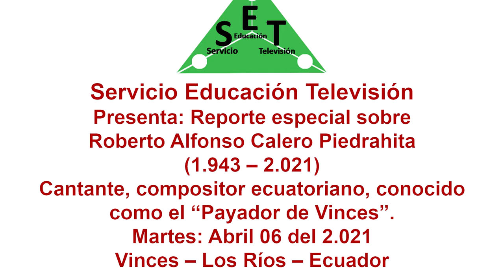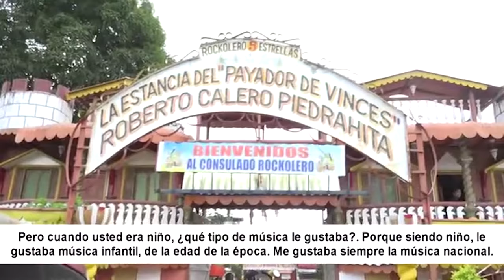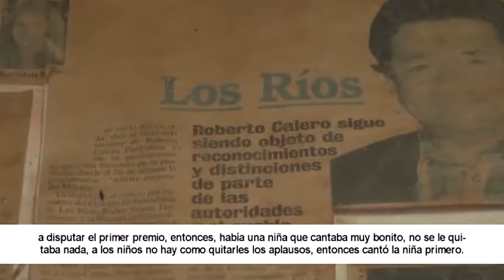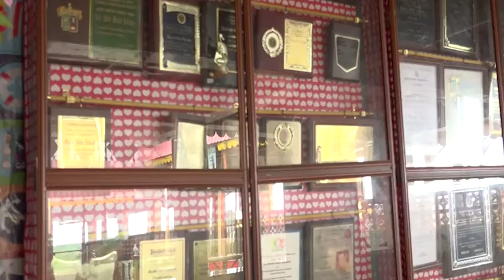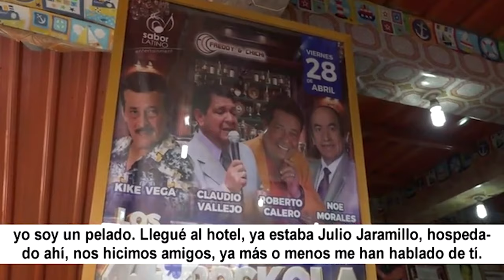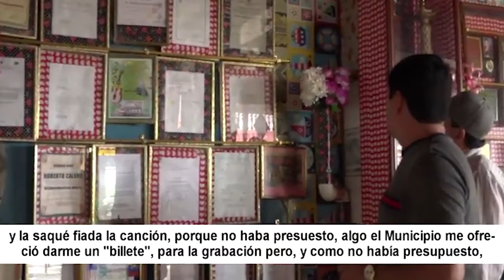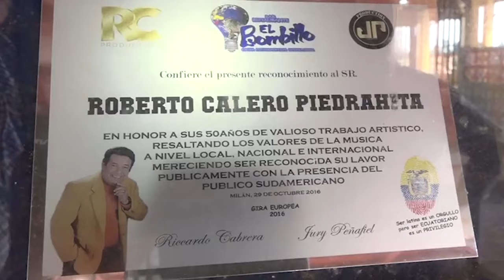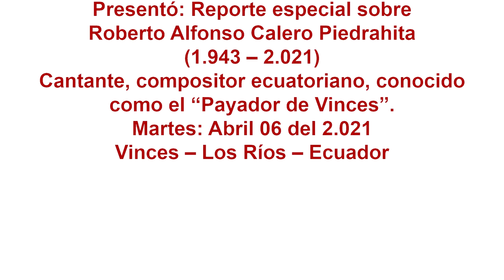Homenaje a Roberto Calero Piedrahita al 2.021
Amigos universales de Servicio Educación Televisión (SET), ahora les comparto un reporte especial sobre, Don Roberto Alfonso Calero Piedrahita, cantante, compositor ecuatoriano, conocido como el “Payador de Vinces”, que falleció el domingo 04 de abril del 2.021, les ponemos en consideración un resumen de la entrevista para Radio y TV París de Vinces, cumplida en el año 2.017. Nota emitida en nuestros canales de las redes sociales (Facebook y YouTube). Esperamos que sea de vuestro interés cultural. Saludos cordiales.